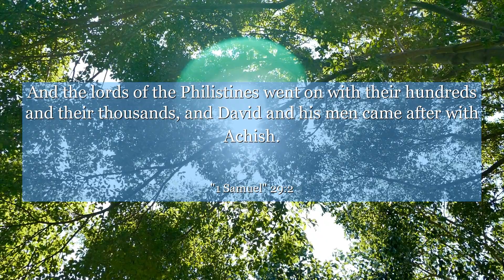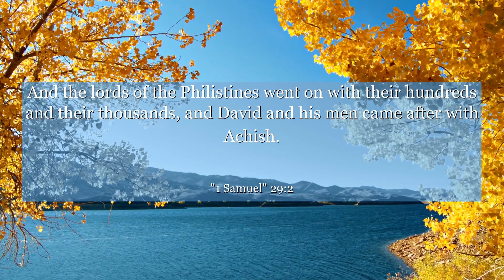1 Samuel 29:2 And the lords of the Philistines went on with their hundreds and their thousands, and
In 1 Samuel chapter 29: verse 2, we find a moment of unexpected grace and wisdom. This verse reveals the story of a difficult decision faced by David, a man of great faith. It teaches us the importance of discernment and trusting in divine guidance when faced with challenging circumstances. Join us as we explore the valuable lessons this verse offers, reminding us to stay steadfast in our beliefs and seek wisdom even in the midst of uncertainty. Let's embark on a journey of personal growth and spiritual enlightenment together.